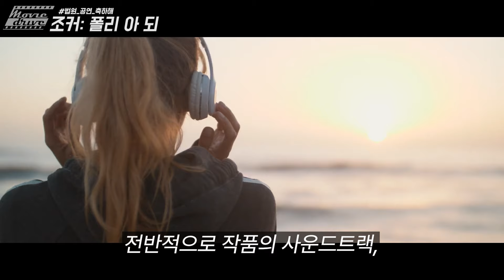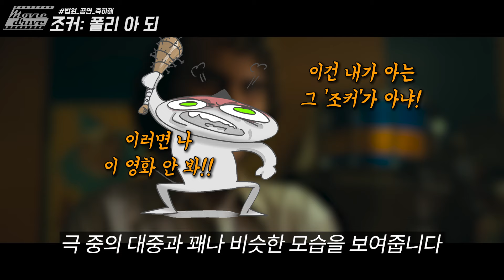역대급 호불호로 난리 난, 작은 아서 플렉 이야기 ⟪조커: 폴리 아 되⟫ 리뷰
조붕이들은 감독님의 샌드백이 되...
5초면 되... 는 남자, 조커의 두번째 이야기, 스포일러 리뷰입니다.